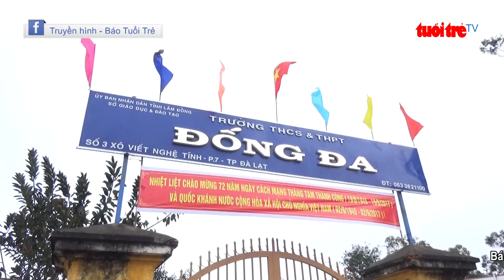⚡ Tin mới nhất | Đầu tư khoảng 42 tỷ đồng để xây mới hai trường học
Ngày 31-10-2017, ông Huỳnh Quang Long – PGĐ sở GD&ĐT tỉnh Lâm Đồng cho biết đã có kế hoạch đầu tư xây mới 2 trường THCS&THPT. Do những năm qua, nhiều trường học tại TP. Đà Lạt tỉnh Lâm Đồng được xây dựng cách đây 40-50 năm đang xuống cấp trầm trọng.